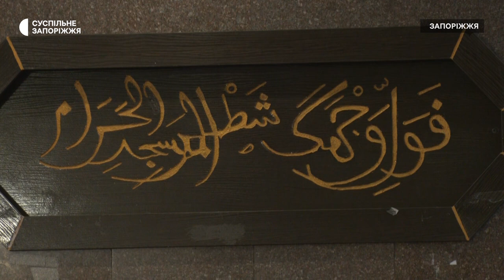Як у Запоріжжі відзначають Курбан-байрам | Новини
У запорізькому Ісламському культурному центрі 9 липня відзначили Курбан-Байрам. Одне з головних свят для мусульман прийшло відзначити близько півсотні людей. У мечеті здійснили намаз – молитву, слухали святкову проповідь, потім – спілкувалися й вітали один одного. Журналісти Суспільного бачили як це відбувалось.